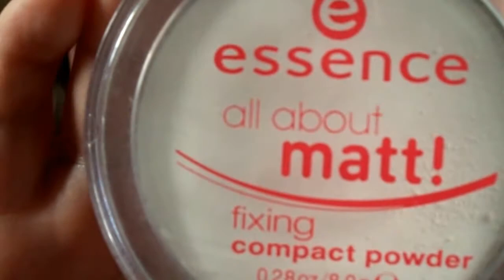My Eyebrow tutorial